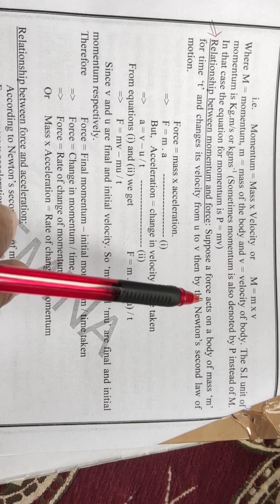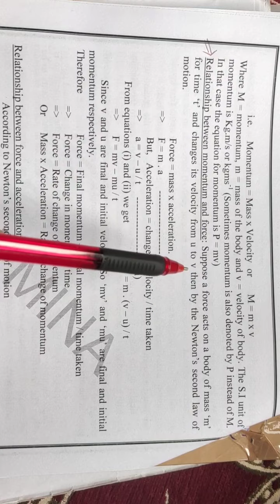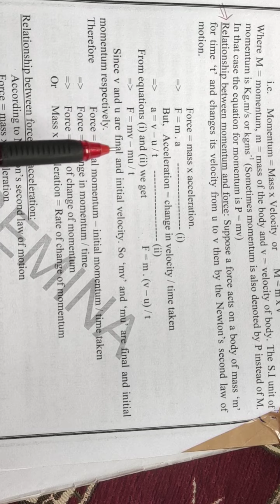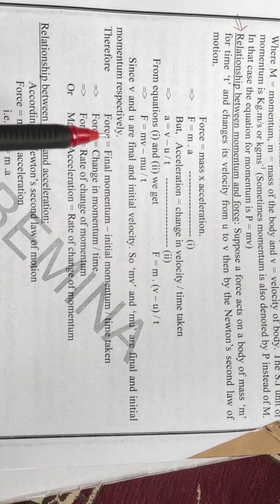class 9th momentum